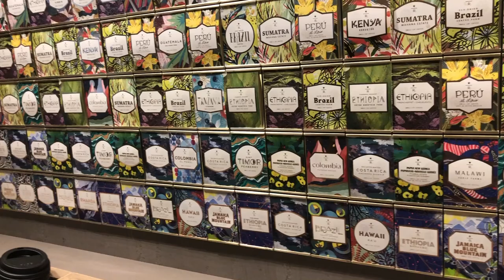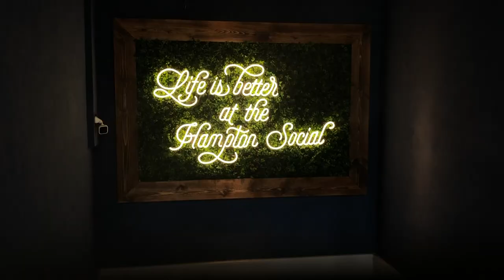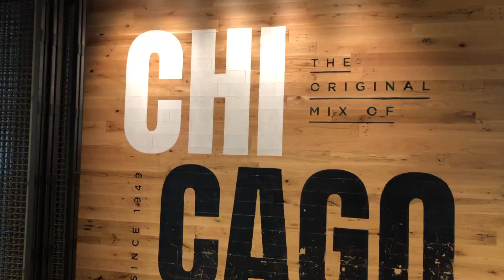Chicago Video 2020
I had so much fun traveling to Chicago, Illinois with my mom and some friends for a volleyball tournament! We happened to get there a day early and traveled around this beautiful city!
I hope you enjoy this video I put together of my AMAZING trip!!

Song used in Video:
Borns - Electric Love (Cheat Codes Remix)

All videos were taken by me on an I Phone 8 Plus